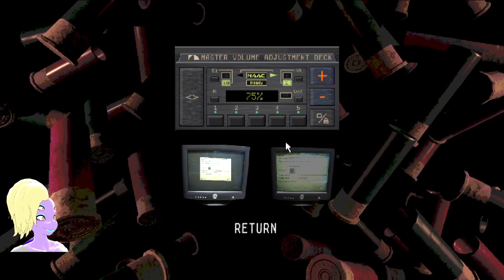COME ON BUDDY TAKE A CHANCE - Buck Shot Roulette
We play a little game of chance with a luck based game But is it really that luck based?